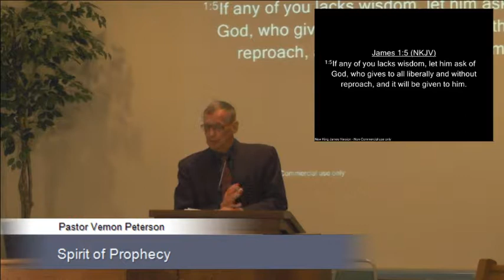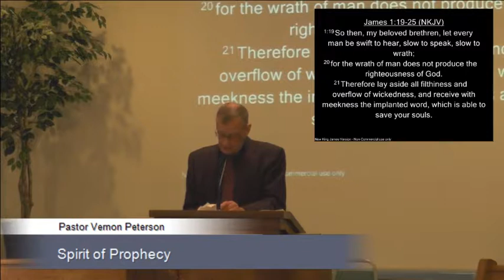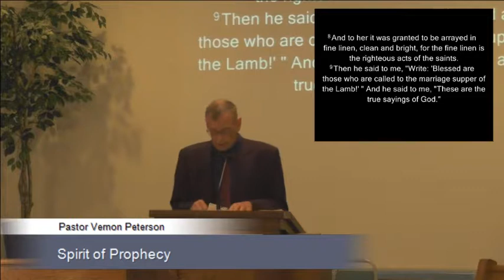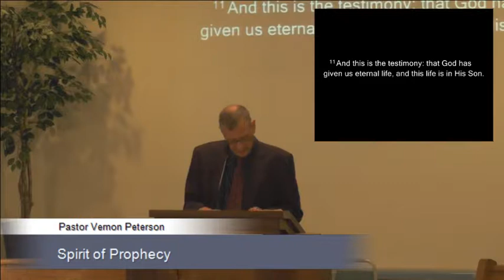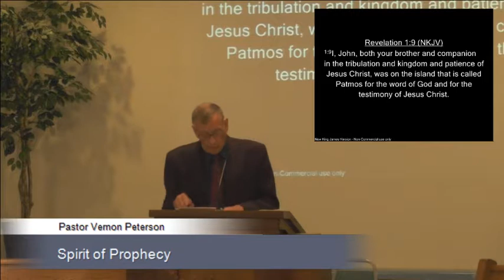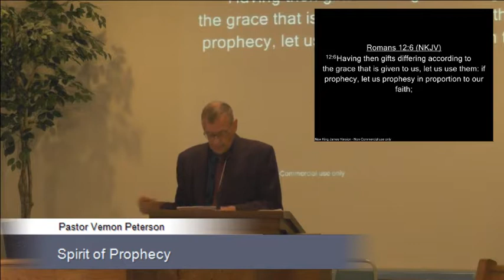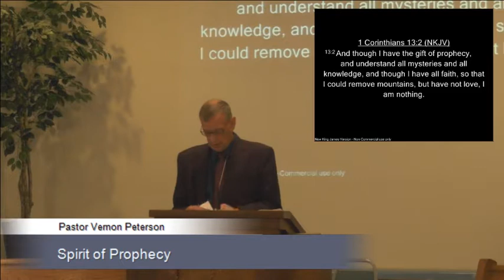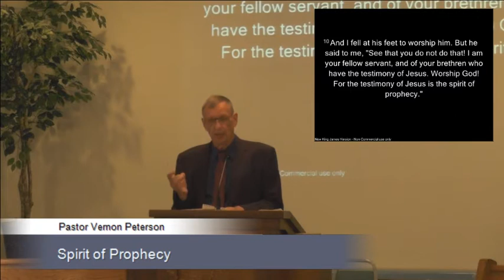2017_0520_Spirit of Prophecy_VP